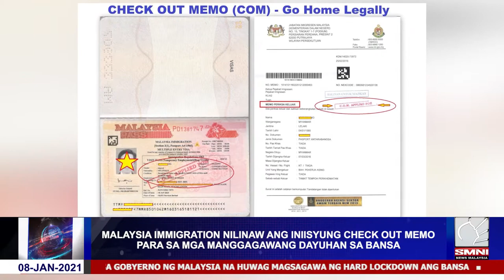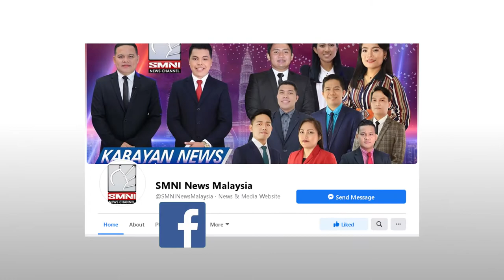Kahulugan ng iniisyung "Check Out Memo" sa Malaysia.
Binigyang linaw ng Malaysia Immigration Department ang iniisyu nitong Check Out Memo o C.O.M bilang exit visa ng mga manggagawang dayuhan sa bansa partikular ang mga pilipinong magnanais mag exit sa Malaysia sakaling matapos ang mga kontrata ng mga ito.